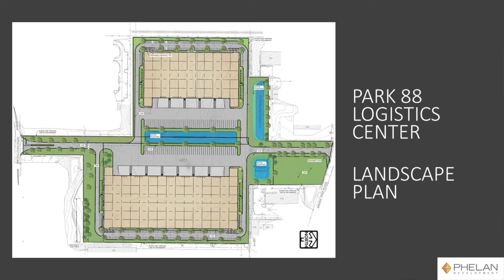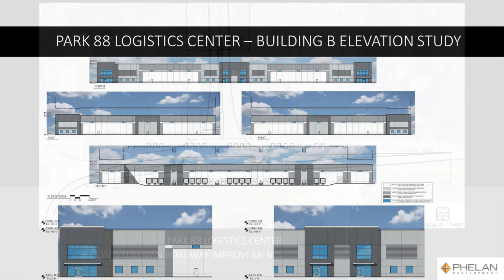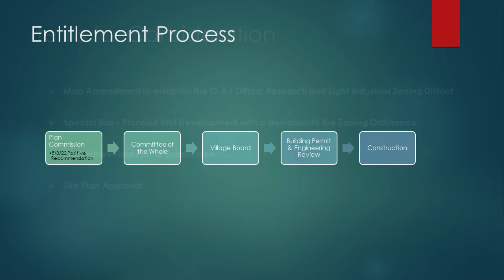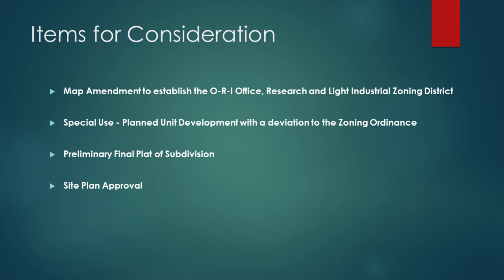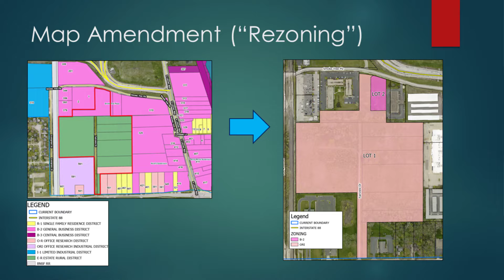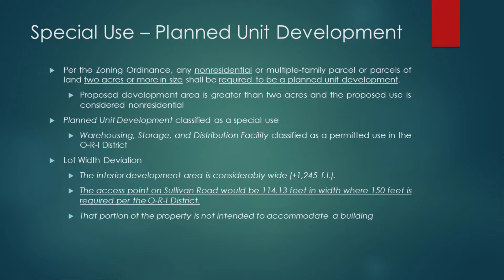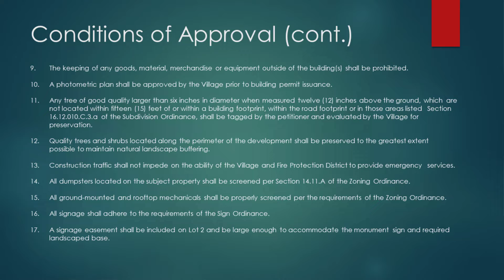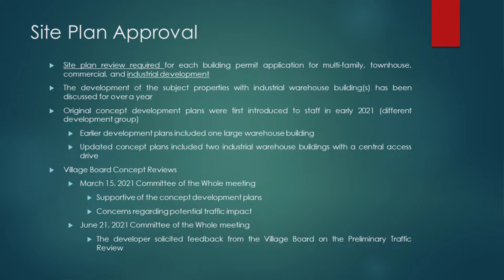Village of North Aurora Committee of the Whole 6-6-2021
Village of North Aurora Committee of the Whole recorded Monday, June 6, 2022
AGENDA
00:08 – CALL TO ORDER
00:13 – ROLL CALL
00:26 – AUDIENCE COMMENTS
00:29 – TRUSTEE COMMENTS
00:31 – DISCUSSION ITEM 1
13:46 – DISCUSSION ITEM 2
44:39 – DISCUSSION ITEM 3
54:19 – DISCUSSION ITEM 4
01:23:45 – ADJOURN